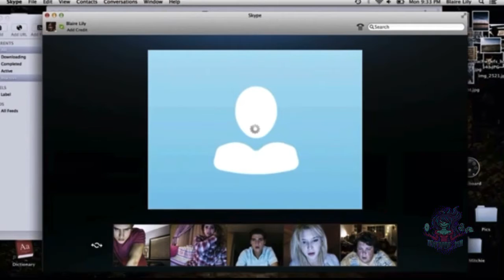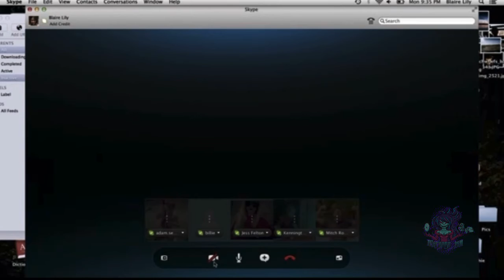Unfriended - Ken, He’s in Your House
Unfriended • 2014 ‧ Horror/Thriller ‧ 1h 23m

Directed by Leo Gabriadze

Written by Nelson Greaves

Starring:

Shelley Hennig
Moses Storm
Renee Olstead
Will Peltz
Jacob Wysocki
Courtney Halverson
Heather Sossaman

For more horror:

Looking for something to watch but don’t know what, follow because I post clips of every horror flick I watch and have in my collection.

If you prefer to read, I got you covered! I also write summaries of every movie and collect them all on my website.

Consider joining my list in the event of my disappearance from any platform. Horror posters are under constant threat if removal because of our content. I send out emails very rarely.